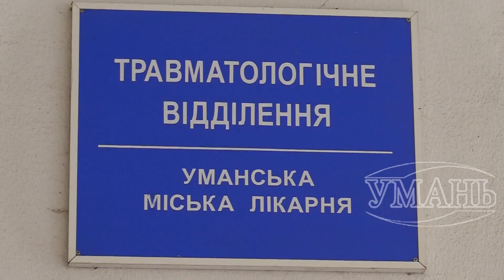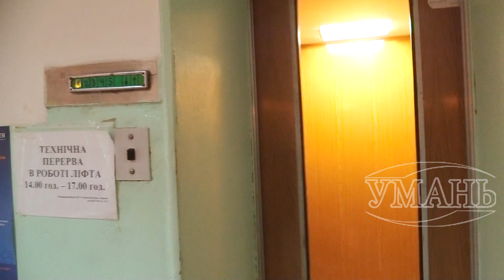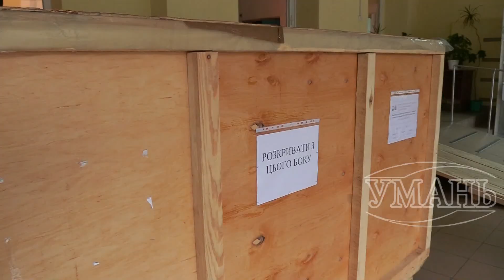В Умані розпочали реконструкцію приймального відділення міської лікарні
В рамках державної програми «Велике будівництво» в Умані розпочали реконструкцію приймального відділення опорної  лікарні